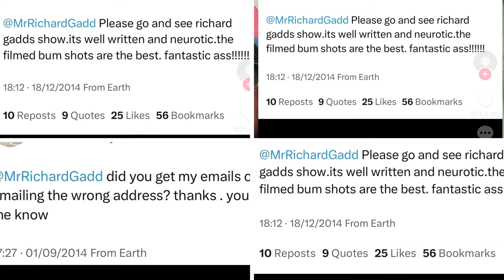BEBE RENO la HISTORIA REAL de la ACOSADORA😱 / hechos reales